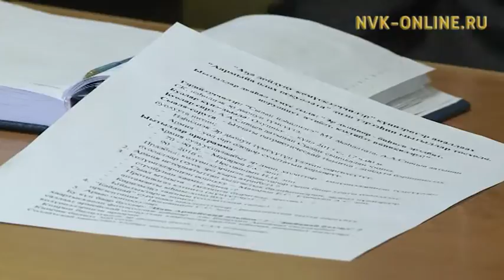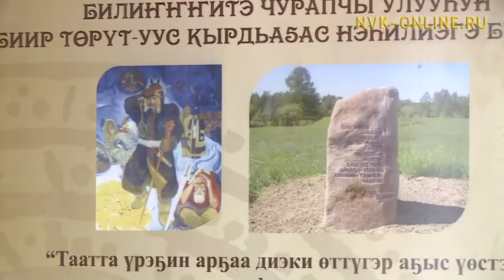Чурапчы Сылаҥын эр дьонун «Ураанай » түмсүүтэ таһаарыылаахтык үлэлиир